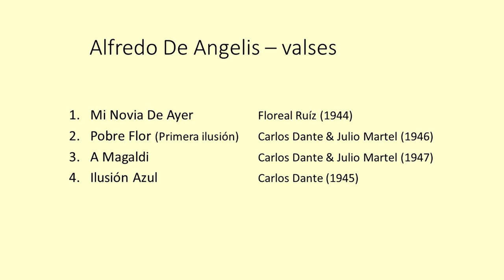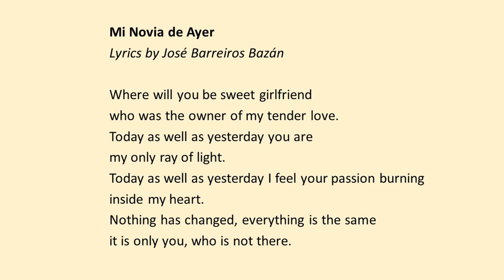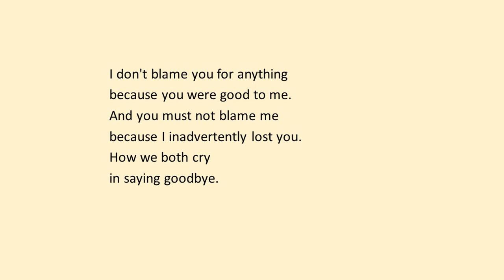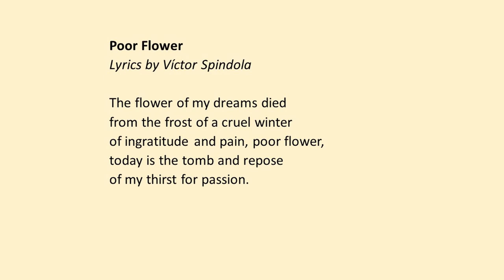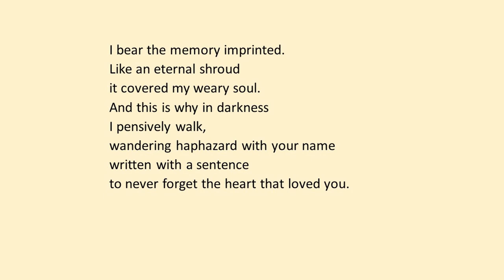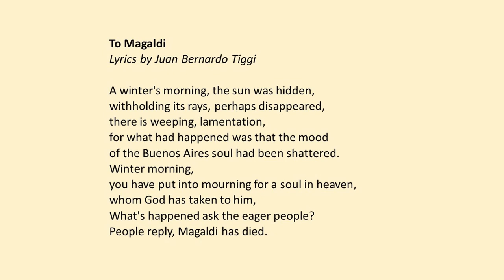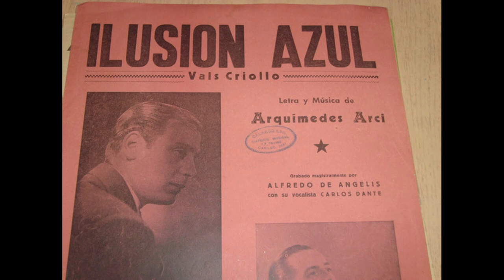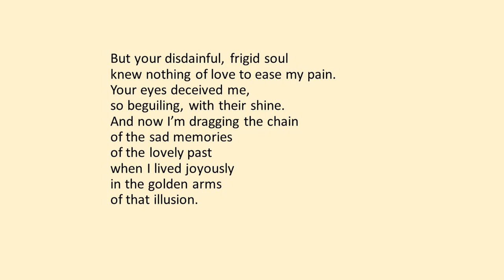Tanda of the Week: De Angelis (Waltz). Tango lyrics translated. Plus a short tutorial!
Timeslots of Tanda of the Week 6: De Angelis Waltz

00:00 Start
00:34 Tutorial about De Angelis
05:36  Mi Novia De Ayer
07:52  Pobre Flor

10:06 A Magaldi

12:25 Ilusión Azul

So this week’s question: how many waltzes are there in a tanda...?

Well it depends… and it’s not just a matter of taste… Traditionally, Waltz tandas have 3 waltzes, not 4 (like tangos). So if you happen to be DJ’ing at a traditional milonga (traditional in the sense of musical choices), then it’s best to play tandas of 3.

I remember when I started as a DJ, I always played tandas with 3 waltzes. But then I read this article by a dancer who lived in Buenos Aires and who wrote something like ‘What is this thing with DJ’s playing only 3 waltzes? Many dancers would like to dance 4…’

So I tried tandas of 4, in the not-so traditional milongas here in Holland, and it works.

So, my view on this:
If you’re going to DJ at a traditional milonga, play tandas of 3.
If your own preference is to play 3 waltzes, you’re always safe.
If you like to play tandas of 4 waltzes (like me), and it’s not a very traditional milonga, then it’s perfectly OK to play 4, and my personal experience is that most dancers will enjoy this.
When in doubt, check with the organizer in advance. If the organizer expects you to play tandas of 3, the regulars at this milonga will expect the same of you.

Maybe you have your own thoughts on this - leave it in the comments...

Alfredo De Angelis
And now the first Waltz tanda in our Tanda of the Week series, and it’s by Alfredo De Angelis. De Angelis was a composer, pianist and orchestra leader. Not one of the so-called big-4 orchestras, but still very successful in the 1940s and 1950s.
He recorded with singers like Floreal Ruíz, Carlos Dante and Julio Martel in the 1940s, with Dante and Oscar Larrocca in the 1950s, and Godoy and others from the late 1950s and 60s. De Angelis kept recording till 1985.

There is this thing about De Angelis:
The cultural elite have always been a bit condescending about this orchestra, especially with tangos. De Angelis is quite often called music for the merry-go-round (la calesita), superficial dance music, lacking creativity and quality. It is the orchestra people love to hate.
Personally, I don’t think this does him justice, especially with regard to his earlier work – but we’ll deal with that in another video.

However, his waltzes are a different matter. Even those who say playing tangos by De Angelis is a sign of poor taste, usually find his waltzes perfectly acceptable. The reason for that: the waltzes are just really good, and perfect for dancing. For a tango DJ, De Angelis’ waltzes are part of the core collection, they are guaranteed floor fillers.

This specific tanda of the week is with some of the most popular De Angelis waltzes from the 1940s, with Floreal Ruíz, Carlos Dante, and Julio Martel.
1. Mi Novia De Ayer (1944) - The only waltz De Angelis recorded with Ruíz, later that year, Ruíz joined the orchestra of Aníbal Troilo.
2. Pobre Flor (Primera ilusión) (1946) - one of the duets with Carlos Dante & Julio Martel. The Dante/Martel duets are really a trademark of De Angelis in the 1940s. Also in the third song.
3. A Magaldi (1947)  - dedicated to Agustín Magaldi, a popular singer in the 1920s/30s, “The sentimental voice of Buenos Aires”.  Magaldi died in 1938, at the age of 39.
4. Ilusión Azul (1945) - An up-tempo waltz with Carlos Dante, one of my favourites.